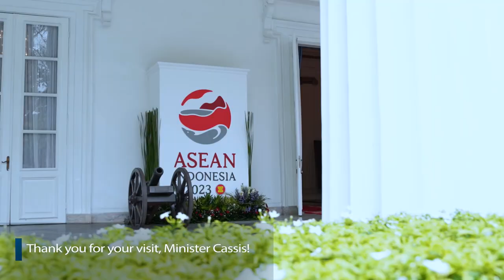Highlights Bilateral Menlu RI - Swiss, 2 Agustus 2023